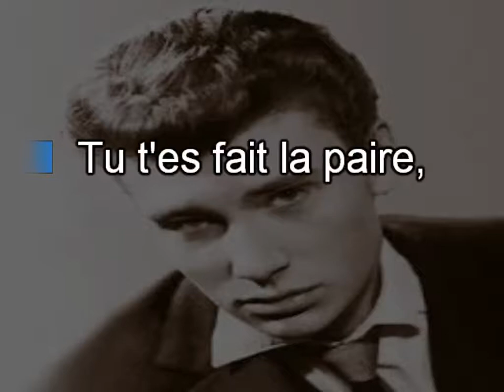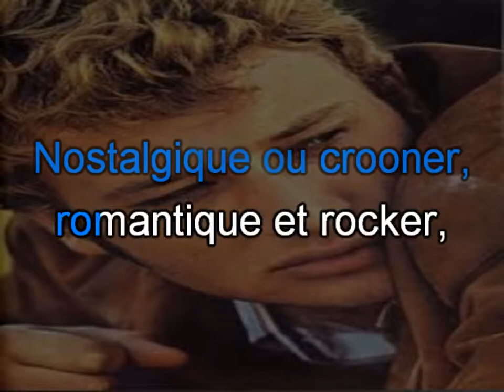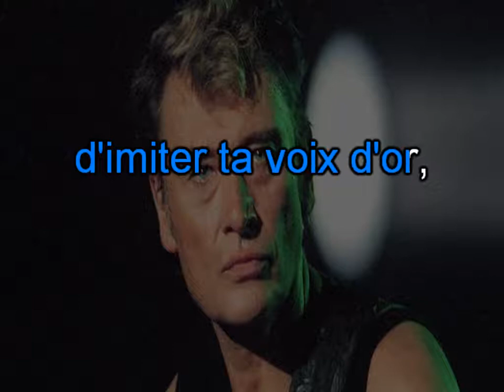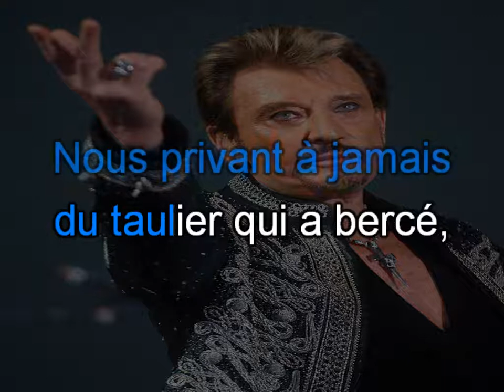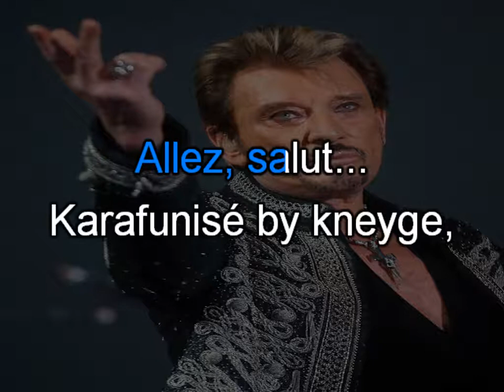Hommage à Johnny Hallyday_Salut Johnny (V2)(2017)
Karaoké en hommage à Johnny Hallyday.
J'ai modifié le précédent écrit vite fait le matin du 06 décembre 2017 sur la base de "Salut Charlie".
 Comptant sur votre indulgence, merci de liker si vous avez aimé...